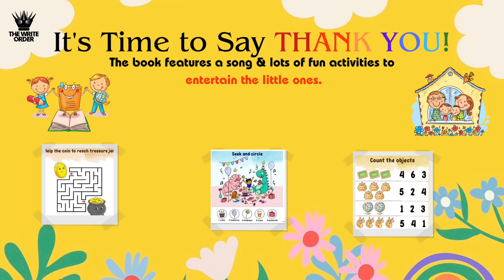It's time to say Thank You Book Trailer | HeSheaAndBaby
We all want Happy kids right?⬇️ Read below.

Presenting It's time to say Thank You 😀

Just a tiny step to make our little ones 'little more thankful for whatever they have' with some fun activities. And let me reveal a secret this one is truly an Indian Book.

'It's time to say Thank you' takes charge to make our little ones be thankful for whatever they have, also to engage them with fun activities inside.

Hello Everyone,

Welcome to HeSheAndBaby, a space for family fashion, travel, food, lifestyle, parenting and much more.

Much Love
Yogita Aggarwal Gupta